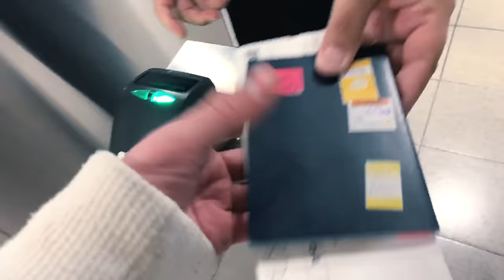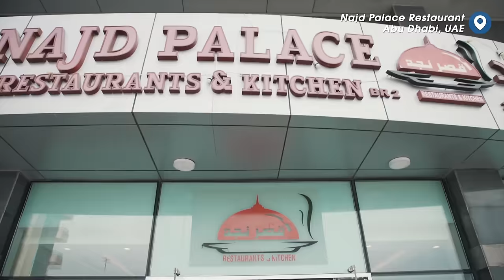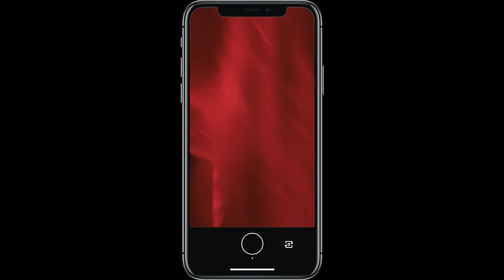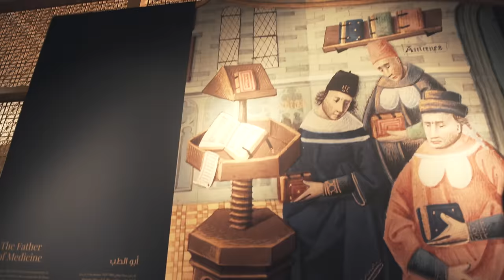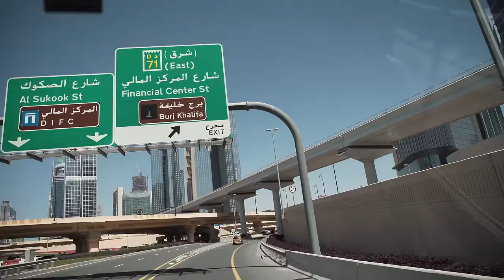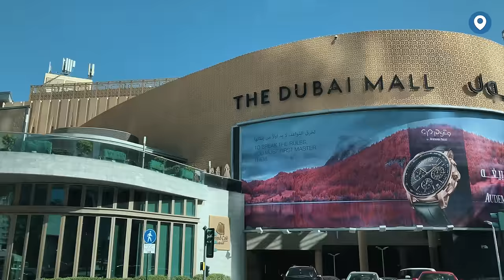Arenas and Falcons and Sand, OH MY! - S2E5 - The Now United Show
We travelled to Abu Dhabi and Dubai to perform in the Special Olympics. We had an AMAZING 2 weeks here - we experienced the amazing culture of the United Arab Emirates - we visited the Louvre Abu Dhabi, the Grand Palace, and tried some awesome food! It was so cool to perform in the opening and closing ceremony at the World Games Abu Dhabi and meet our Uniters in the UAE. While visiting Dubai, Sandra Sahi showed us around her amazing city and took us on a boat tour. We saw also saw the tallest building in the world - The Burj Khalifa, and The Dubai Mall. It's been an amazing trip and we can't wait to be back soon!

Special thanks to:

H.E. Maryam Eid AlMheiri
Peter Wheeler
Maura Daley
Layal Ismail
The City Of Abu Dhabi

for making our trip so special!!